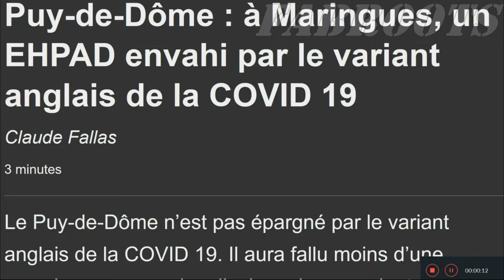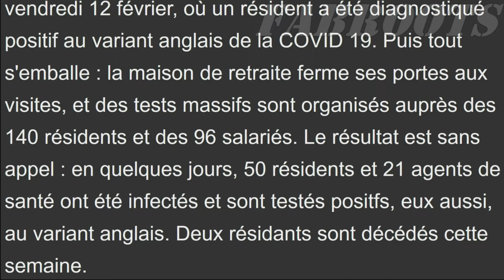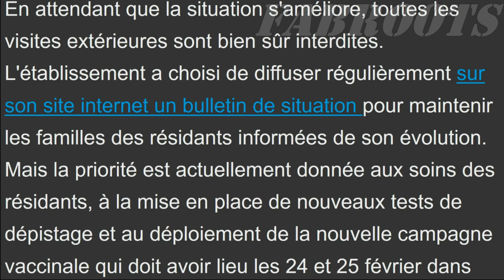❌Puy de Dôme à Maringues, un EHPAD envahi par le variant anglais de la COVID 19 🔥🔥🔥